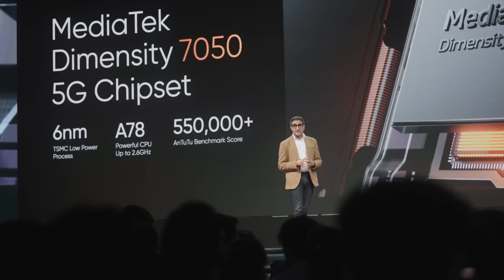Realme Narzo 60 Pro Price : Narzo 60 pro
topic covered-
1- realme narzo 60 pro price
2- realme narzo 60 pro launch date
3- realme narzo 60 pro specs
4- realme narzo 60 pro review